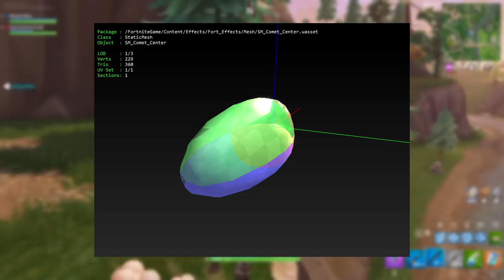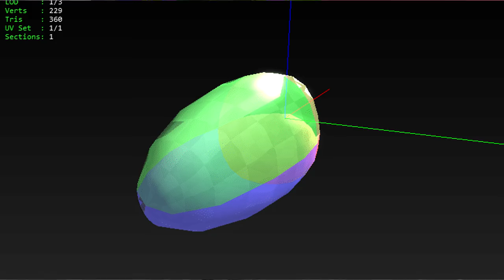*NEW* GLITCH METEOR EASTER EGG FOUND UNDER TILTED TOWERS! - Fortnite: Battle Royale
In today's video we take a look at some pretty interesting screenshots that seemingly show us the meteor egg underneath Tilted Towers in Fortnite: Battle Royale!